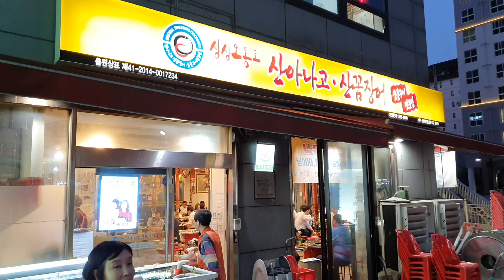Live octopus eating Korea (live octopus slaughtering)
I had live octopus for dinner  slimy squirmy tentacles. Wierd food yummy